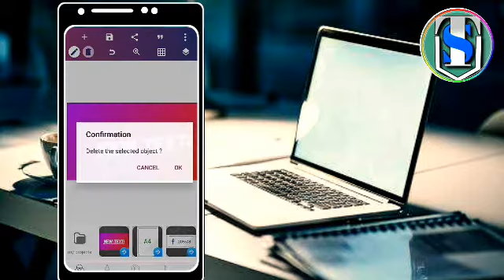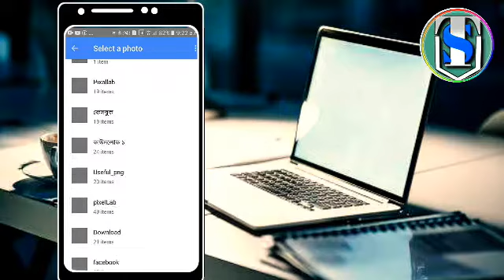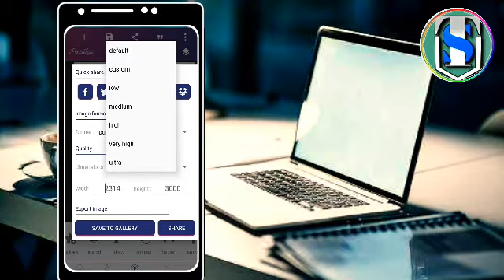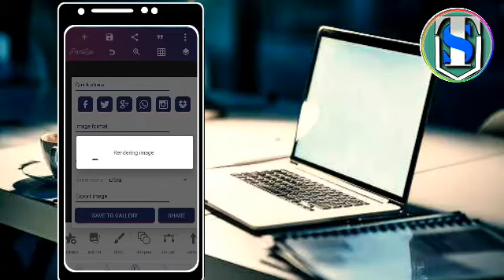নির্বাচনের পোস্টার ডিজাইন তৈরি করুন মোবাইল দিয়ে।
আসসালামু আলাইকুম"
আশা করি সকলেই ভাল আছেন আমিও ভালো আছি আমি আজ আপনাদের মাঝে একটি ভিডিও নিয়ে এসেছি ভিডিওটি হচ্ছে কিভাবে আপনি আপনার মোবাইল দিয়ে জন্মদিনের পোস্টার ডিজাইন করবেন।পুরো ভিডিওটি দেখার জন্য অনুরোধ করা হলো। ভিডিওতে পাসওয়ার্ড দেওয়া আছে।